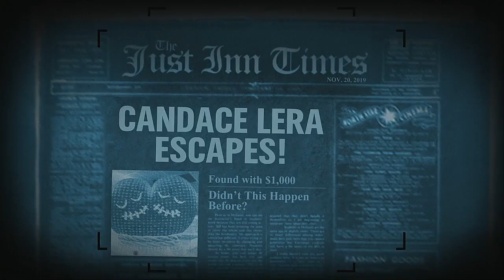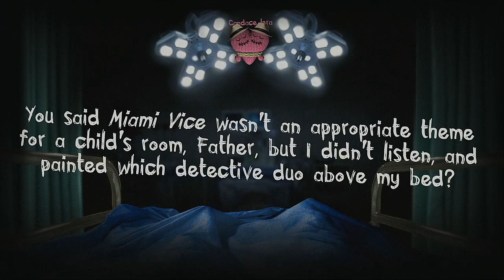Trivia Murder Party 2 Episode 52 NXT (With Special Ending)